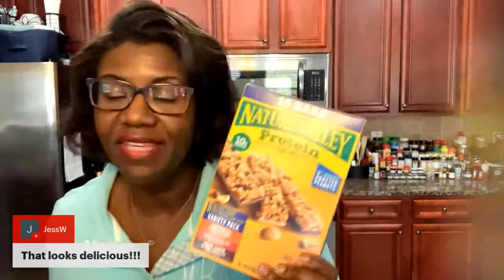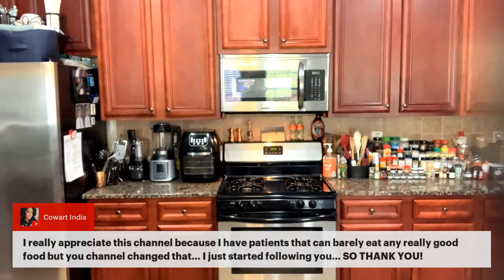Blueberry pancakes AGAIN - LIVE COOKING!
How about some comfort food? Come hungry!